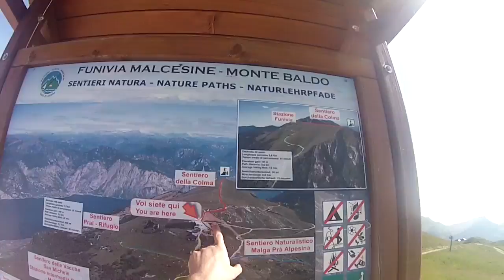Monte Baldo - Malcesine MTB (Luglio 2015)